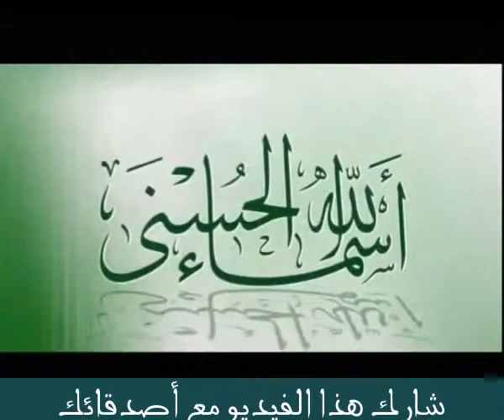أسماء الله الحسنى 01 - د محمد راتب النابلسي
برنامج أسماء الله الحسنى للدكتور محمد راتب النابلسي هو من أروع البرامج الدينية الذي يسلط الضوء على نعم الله و عطاءه و المعاني الجليلة لأسماء الله الحسنى
استمتع و متع أصدقاءك